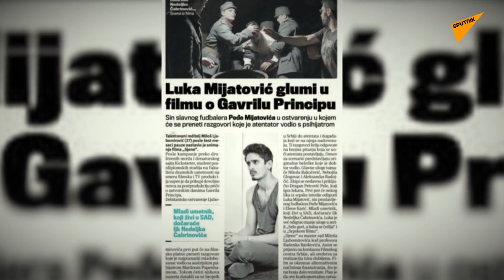Verica Rakočević: Kosovski gen – moje pogonsko gorivo | Dok anđeli spavaju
*** Prvi put objavljeno 4. decembra 2021.

Gošća emisije „Dok anđeli spavaju“ Marine Rajević Savić je modni kreator Verica Rakočević, koja govori o svom odrastanju i karijeri, ali i roditeljima, porodici, deci i unucima.

Osvrnula se i na svoje kosovsko poreklo, prednosti koje nose zrele godine, ali i današnje vreme, koje nosi neke nove standarde i kriterijume i zašto se moramo vratiti sebi.